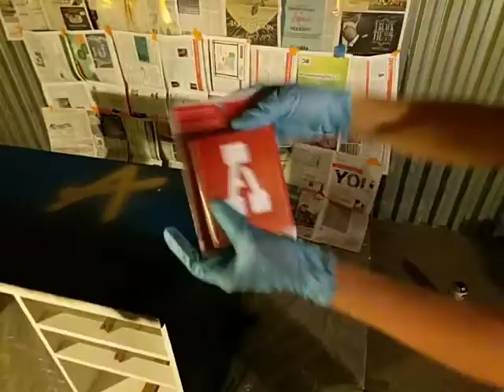Part 2: Creating My Gaming Desk | Spray Paint...part 1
Hope you enjoy this new video created of the multiple parts